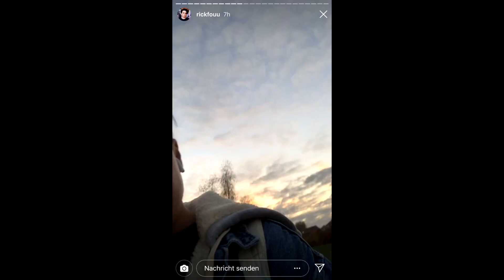RickFouu in seiner Instagram Story über mich ... I Ceddotalk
Im heutigen Video rede ich über RickFouu der auf seinem Instagram Account eine ganze 12 - Teilige Story über mich gemacht hat.

→ Und vergesst nicht eine POSITIVE Bewertung da zu lassen,
wenn ihr mehr Reactions sehen wollt!